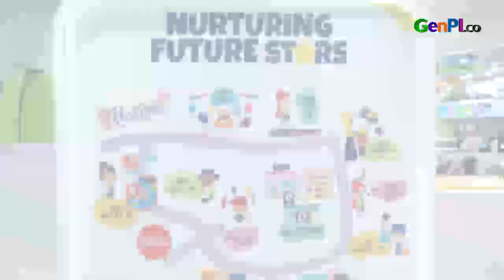Play N Learn Destinasi Taman Bermain yang Ramah Anak-anak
Play N Learn menjadi destinasi baru yang ramah untuk anak-anak serta dapat melatih tumbuh kembang buah hati.

BACA JUGA: Universitas Telkom Memiliki Peranan Penting dan Strategis Terkait Kecerdasan Buatan